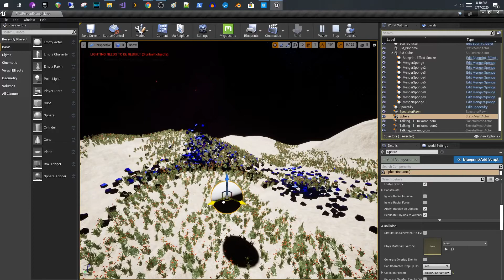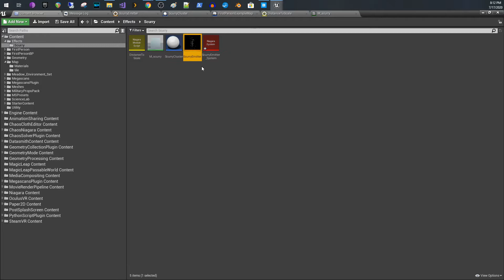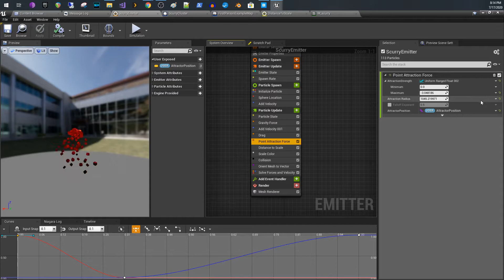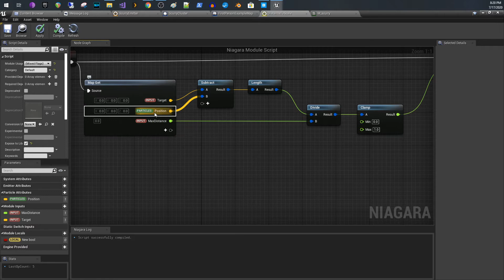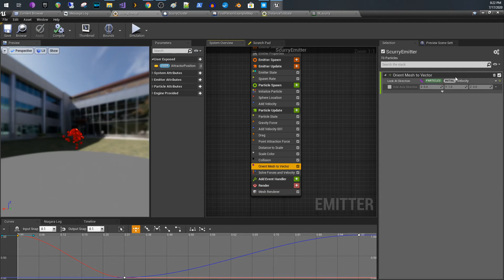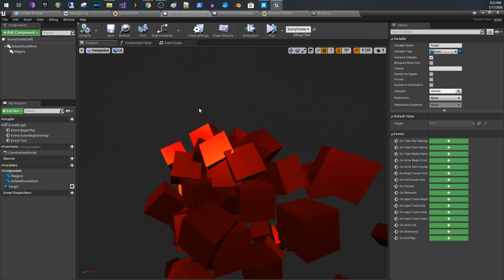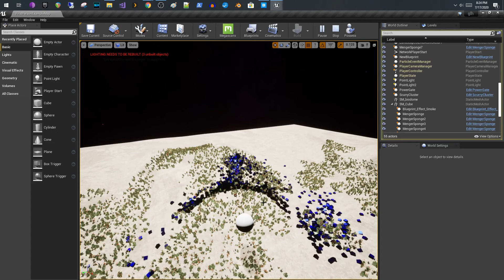Niagara Distance-Based Particle Color Scale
In this video I show you how to use distance-based calculations to update Niagara particle color.

kw: module script, vector length, ue4fx, ue4vfx, gamefx

I am a new channel and could use all the help I can  get, thanks!